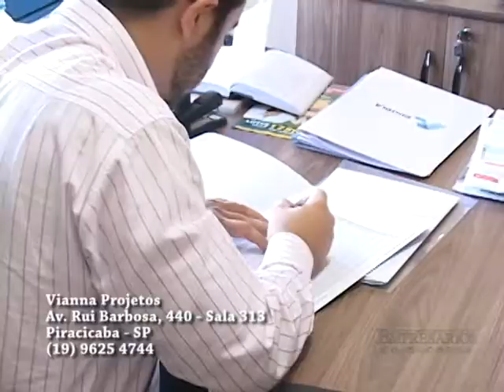VIANNA PROJETOS PIRACICABA, EMPRESÁRIOS DE SUCESSO VTV SBT